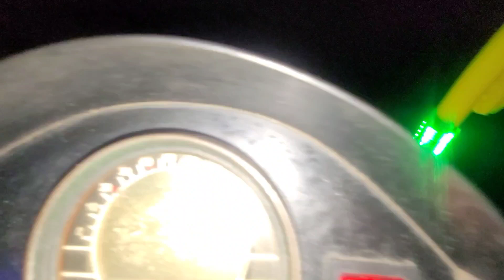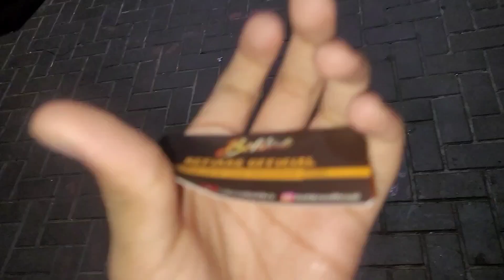aaj main Mila singer se aur Maine ki unke Sath baith ke singing😍❤️💕